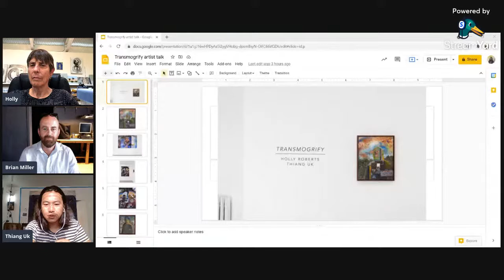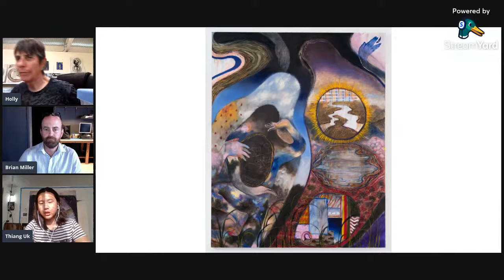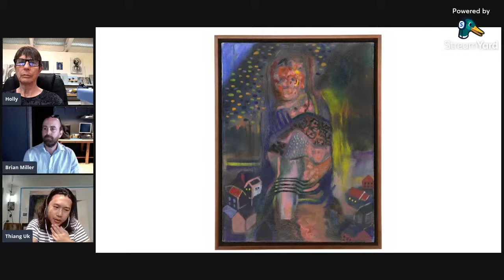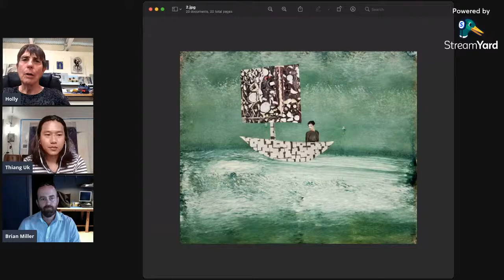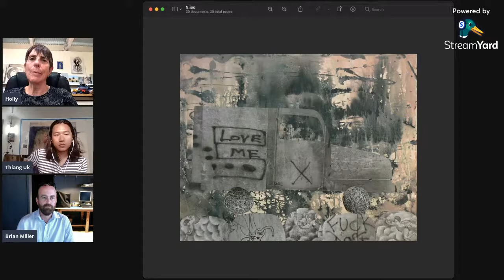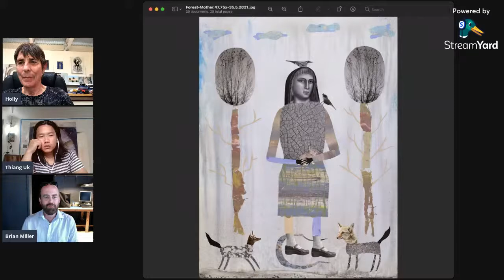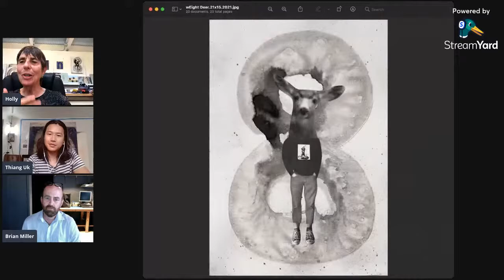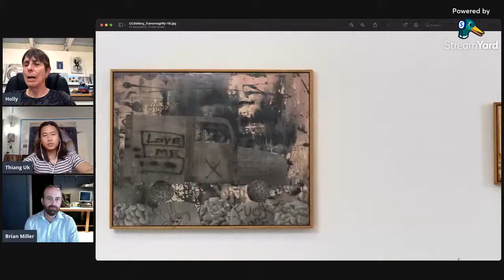"Transmogrify" Artist Talk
Catalyst Contemporary presents "Transmogrify," an exhibition featuring the mixed-media collages of Holly Roberts and the rich, textural paintings of Thiang Uk. Together, these artists explore the mythologies through the collision of reality and fiction, transforming our understanding of self, our surroundings, and the foundational building blocks that make us.

Holly Roberts' whimsical and dark collages use multiple layers of paint and photographs to tell poetic and complex autobiographical narratives. Intertwined with imagery from world religions, the cultural history of the American Southwest, she describes an existential dread of the banality of everyday life. Roberts’ scenes feature subjects made out of both human and animal parts. The main figure of "Rabbit Walking" consists of a lone figure in an ambiguous void. The figure, in a side profile, has a photograph of the head of a rabbit, a painted peach sweater but also the legs and hands of a human being. The transition from animal to human is seamless and appears natural as if we could see it walking off the page and into our own reality.

Conversely, the works featuring only human elements still retain these seemingly magical and mythical components. "Breathing" has the lone human subject staring straight out of the work; its face is that of a flat white stretch of a skull and its arms and other elements are faint white lines of a skeletal nature. The paint intermingles with the photographs of piercing eyes, a dark nose, and hands splayed across it’s chest. The title written across the top conjures a further transformation of the figure, changing it from a static image to a scene of movement. The use of text is found throughout several works, both printed and written text either serve as a background of the works such as in "Two Birds" or add a humorous element as seen in "Love Me Truck." Roberts’ works offer a variety of different parts of life and living, from light and humorous to dark and meditative.

Thiang Uk’s work consists entirely of painted surfaces but approaches the idea of collage similarly to Roberts. Uk’s paintings, from small-scale intimate experiences to large-scale environments, are filled with a multitude of different cultural and historical elements such as  Western representational traditions, Chinese landscapes, Indian pictorial traditions, and Burmese fabric patterns. These rich tapestries map out Uk’s journey immigrating across the globe and his own relationship with various geographies and cultures. Wrapped within these collaged symbols and ideas are Uk’s own feeling of loss, uncertainty, and the fear often found by being in new and unfamiliar places. Inversely, there exists a sense of comfort fueled by acknowledging one's own resilience and adaptability that also permeates Uk’s abstracted figures.

The figures present in Uk’s paintings present a collage of landscapes and figures. Although figurative, Uk’s figures become abstracted and it becomes unclear which part of the figure is fore or background, a living singular being or a dense flat landscape. In "Refugee 1," both time and a multitude of scenes are collapsed and intertwined with memories and cultural symbols and patterns, all of which are contained within the figure’s torso. Uk’s works are tense yet satisfying, playful yet heavy; his paintings transform and create new ways of seeing time, space, and identity.

"Transmogrify" brings these two artists together to host a conversation that blends the line of reality and fiction and presents rich textural works that meditate on our own human conditions.